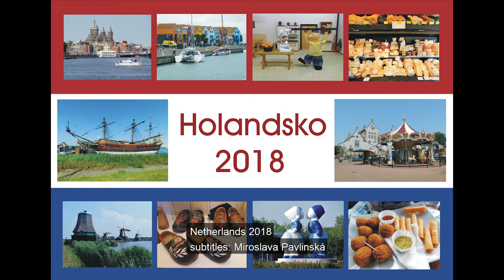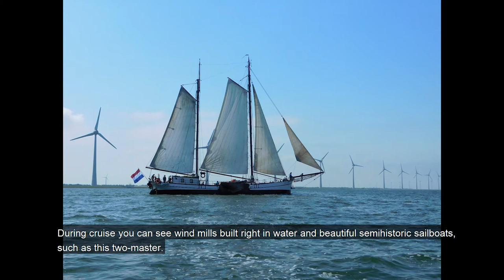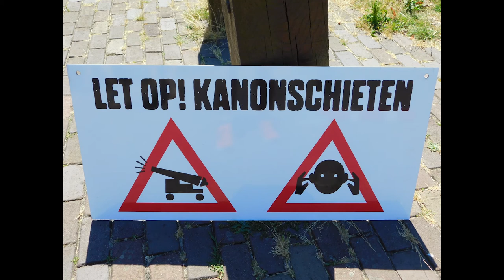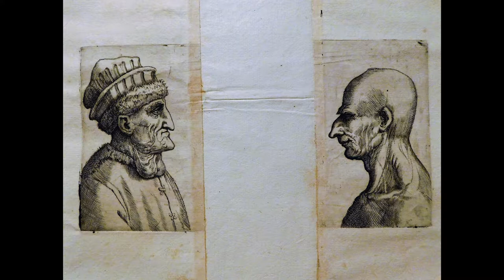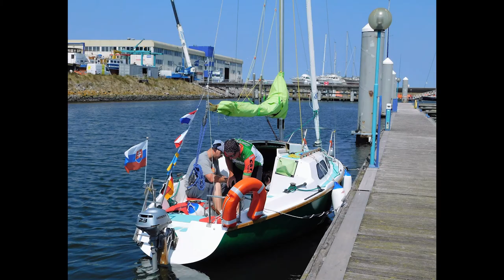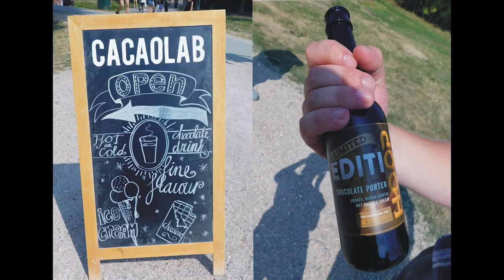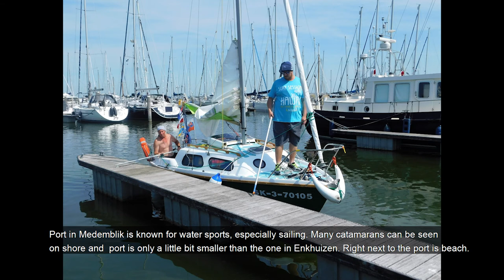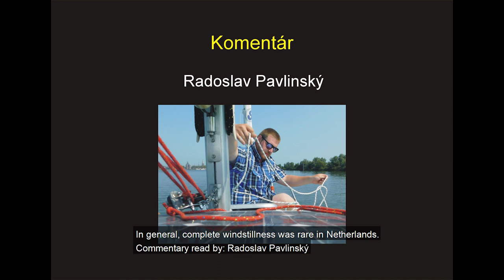How to have a great vacation in Netherlands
How to have a great vacation in Netherlands is a homemade documentary about our trip to Netherlands with our boat Sunstar 18. If you are interested only in a certain parts of a video, feel free to take advantage of a following timestamps:
00:00:16 - Traveling to Netherlands by car (Dacia Duster)
00:00:46 - Ludwigsé - german camping on our way to Netherlands
00:01:46 - Stavoren - port
00:02:58 - Using crane to  get our boat on water
00:04:51 - Stavoren - town
00:07:45 - Šnek - town
00:08:20 - Cruising to Lemmer
00:09:27 - Lemmer - town
00:11:48 - Cruising to Lelystadt using a canal lock
00:12:21 - Lelystad - port
00:13:13 - Lelystad - grocery shopping
00:13:34 - Lelystad - coast and town
00:14:16 - Lelystad - largest fashion alley in a world
00:15:06 - Lelystad - dock-yard
00:18:01 - Cruising to Muiden
00:18:20 - Muiden - port
00:19:04 - Muiden - town
00:19:45 - Cruising to Amsterdam
00:20:18 - Amsterdam - port
00:20:35 - Amsterdam - town
00:23:38 - Amsterdam - Sex museum
00:24:17 - Amsterdam - Zoo
00:26:35 - Amsterdam - Rijks museum and gallery - one of the largest galleries in a world
00:30:45 - Amsterdam - Nemo science museum
00:32:21 - Amsterdam - National marine museum
00:34:18 - Cruising to Ijmuiden
00:35:22 - Ijmuiden - port
00:36:53 - Ijmuiden - town
00:37:38 - Ijmuiden - beach and recreational centre
00:38:48 - Cruising to Edam
00:39:38 - Edam - port
00:40:29 - Edam - town
00:42:32 - Zaanse Schans - windmills + tasting cheese
00:44:38 - Cruising to Hoorn
00:45:09 - Hoorn - town
00:46:18 - Hoorn - Museum of the 20th century
00:48:03 - Crusing to Enkhuizen
00:48:42 - Enkhuizen - fairytale amusement park Sprookjes wonderland
00:51:31 - Enkhuizen - town
00:52:21 - Cruising to Medemblik
00:53:04 - Medemblik - town
00:53:57 - Cruising to Makkum
00:54:56 - Makkum - beach
00:55:46 - Makkum - town
00:57:42 - Cruising to Workum + port
00:58:12 - Workum - town
00:59:17 - Cruising back to Stavoren
00:59:48 - Getting our boat out of water + packing
I would love to read them in a comment section bellow.
Netherlands, Holandsko